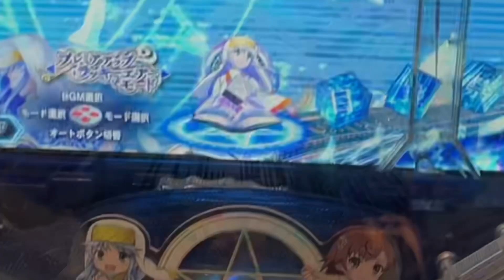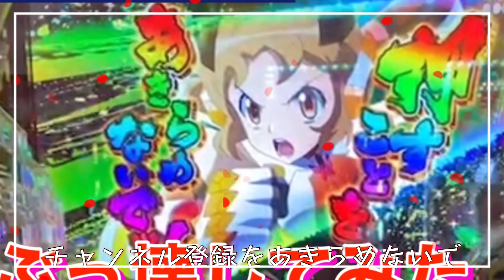【pとある魔術の禁書目録甘デジ】プレミアムアップ＋ラッキーエアーでぶち壊す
【pとある魔術の禁書目録甘デジ】プレミアム＋ラッキーエアーでぶち壊す